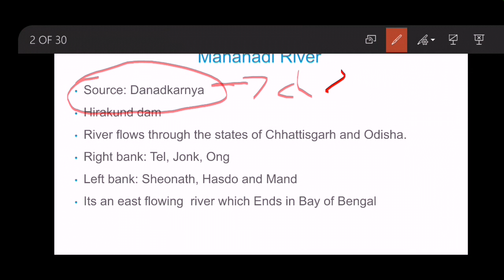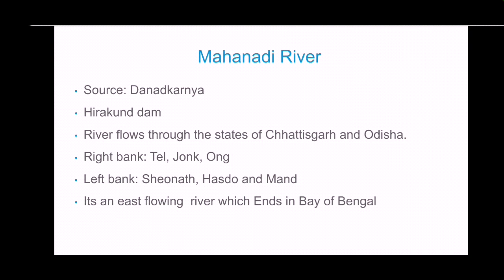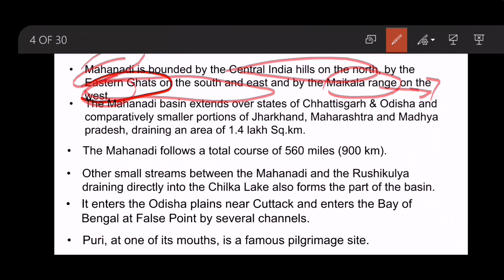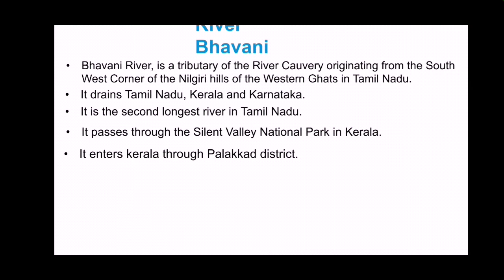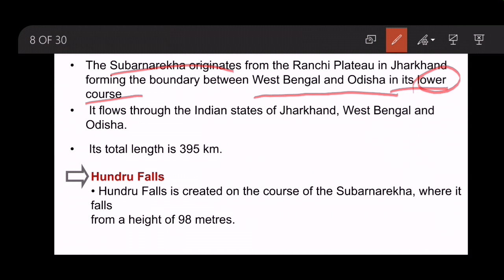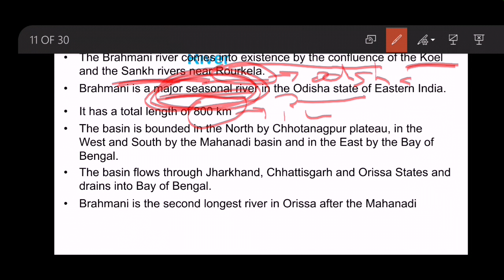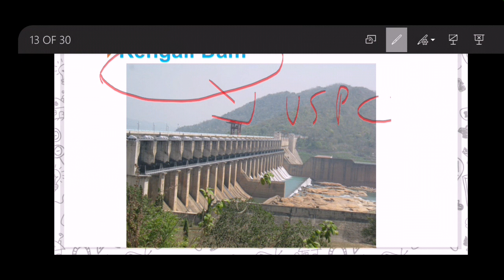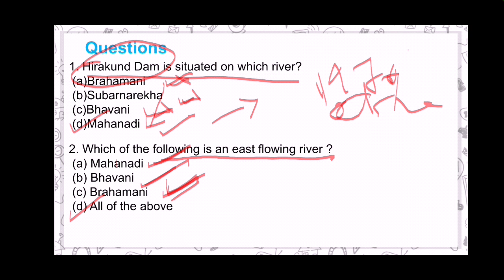Important Rivers in india - Geography for UPSC, IAS, CAPF, CDS, NDA, SSC CGL, RRB NTPC - GEO PART 1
GEOGRAPHY FOR UPSC, IAS ,IPS ,SSC| GS SPECIAL